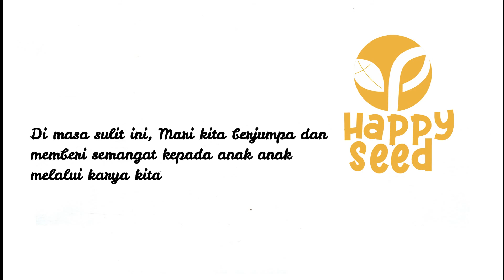Mendongeng ditengah pandemi, kenapa tidak?